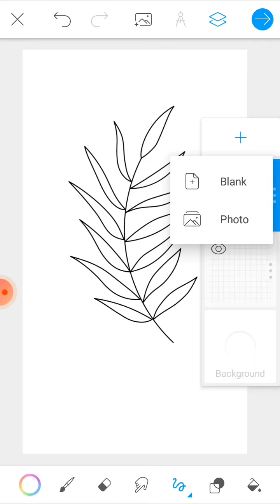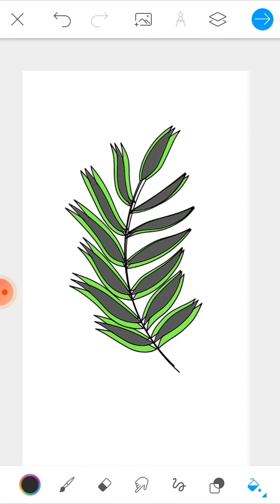How to make Neon art Digitally on Android | Digital art tutorial for Beginners | Easy steps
It is a tutorial on how to create a digital neon art . Done on android in easy and simple steps for beginners.